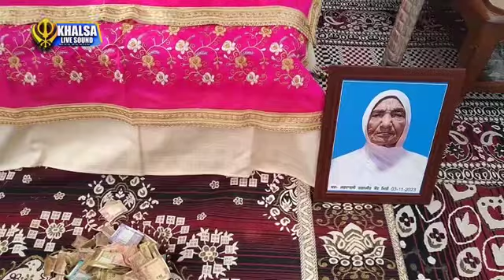ਬਹੁਤ ਜਨਮ ਬਿਛੁਰੇ ਥੇ ਮਾਧਉੁ ਇਹੁ ਜਨਮੁ ਤੁਮਾ੍ਰੇ ਲੇਖੇ ॥bhai jagjit singh qadian official 9592082582